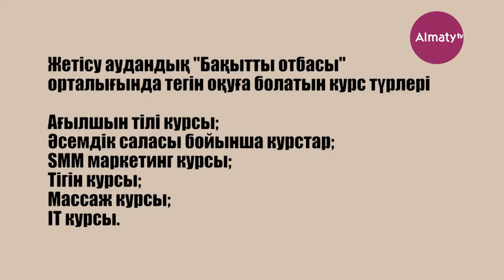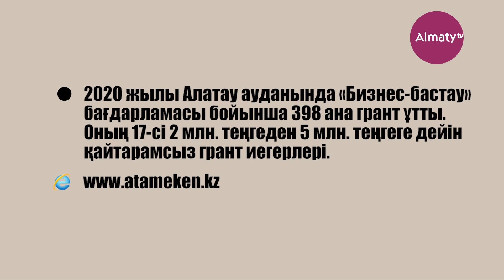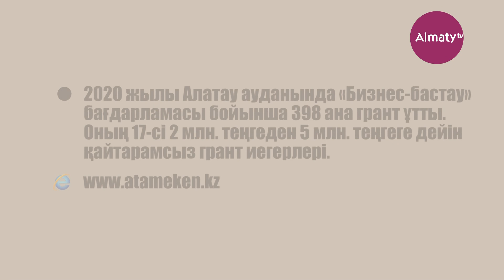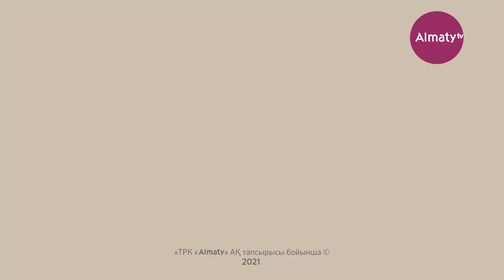Бақытты отбасы: Жеке кәсібін ашқан көпбалалы ана Гауһар Бектаева (25.07.2021)